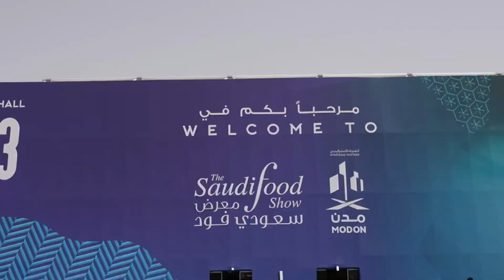IFFCO at The Saudi Food Show 2024 Day 1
Our first day in the prestigious Saudi Food Show 2024, was truly exciting!

It's the perfect opportunity to showcase our innovative products and solutions to a vast audience of industry leaders, potential partners, and enthusiastic consumers from Saudi Arabia and around the globe. We're eager to share our vision for the future of food and beverage and participate in shaping the industry's growth in the Kingdom.
Join us at the Saudi Food Show as we strive to make a significant footprint in this dynamic market!